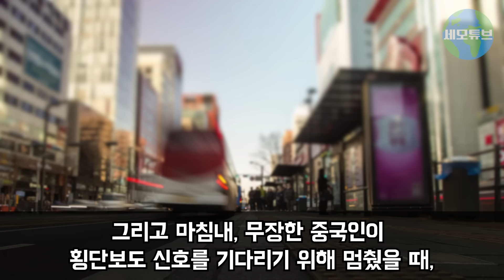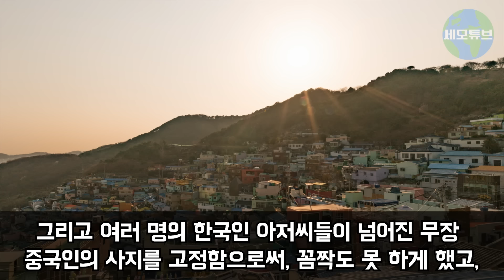“일본군 나서는 순간 한국은 하루 만에 석기시대로 돌아간다” 일본 전문가 주장에 미국 군사전문가가 나서서 참교육 시작하는데..